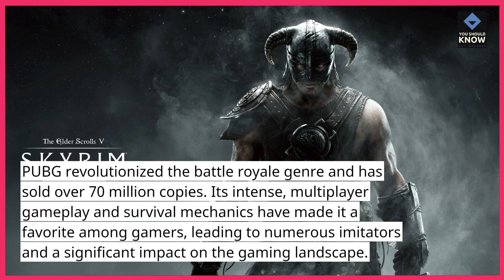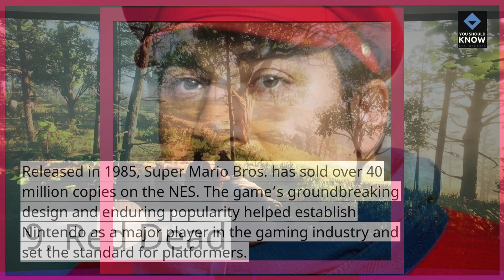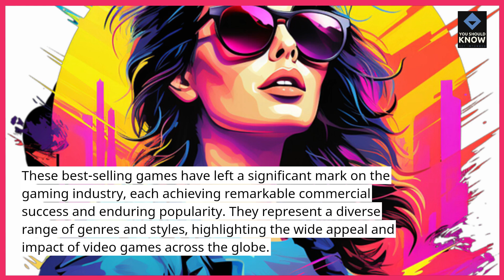Top 10 Best Selling Games of All Time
Explore the Top 10 best-selling games of all time that have achieved remarkable commercial success. These games have captivated millions of players worldwide and left a lasting legacy.